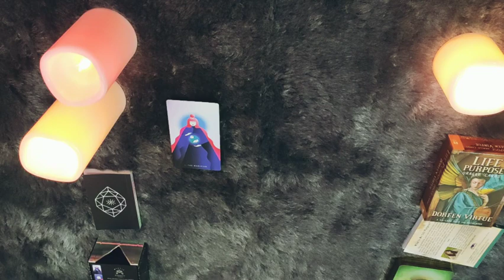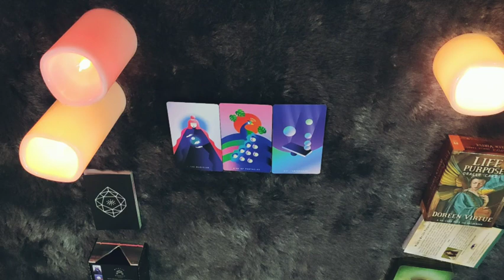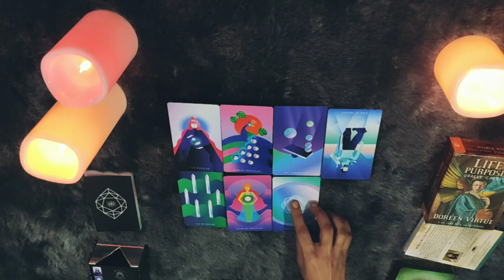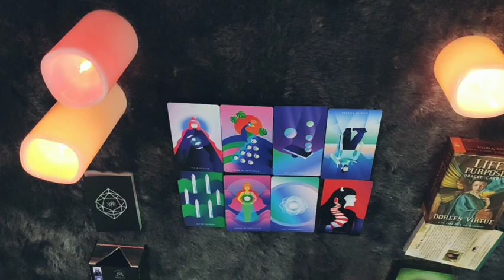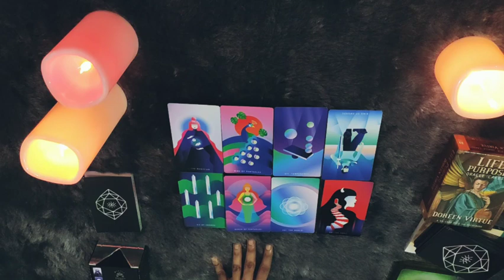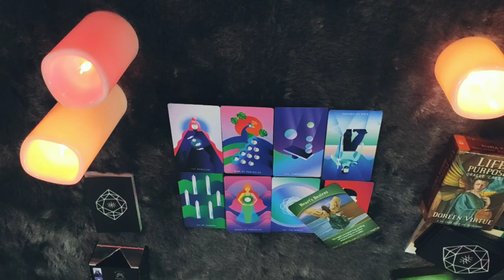*TAURUS/VRISHABH RASHI-8-15 OCTOBER LOVE READING*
janiye kya hai apke liye in love from 8-15 October.